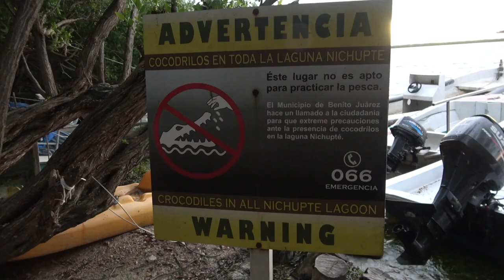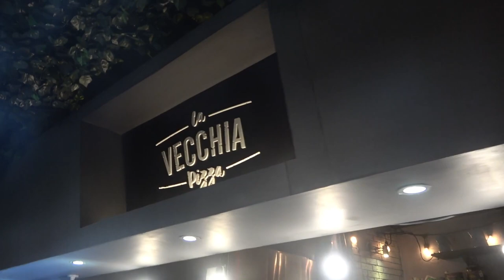Cancun: An Overview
We had a last-minute opportunity to visit Cancun, Mexico. Join us for a quick overview of this popular tourist zone! And watch for future videos of the adventures we had there!